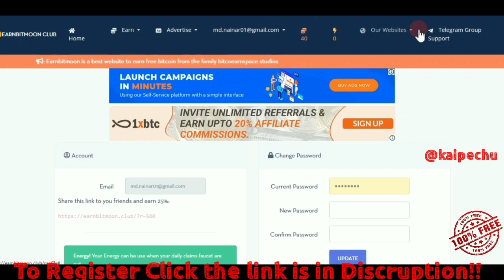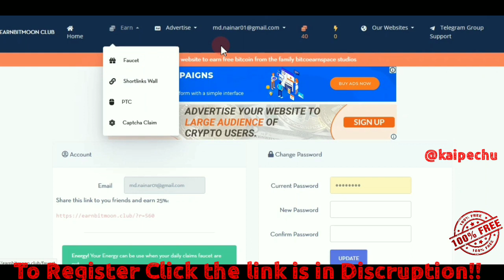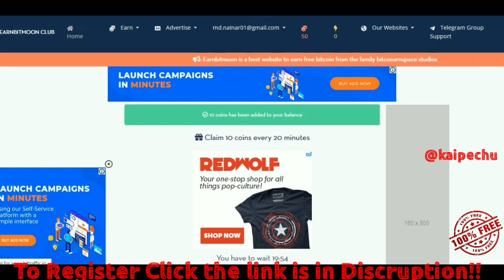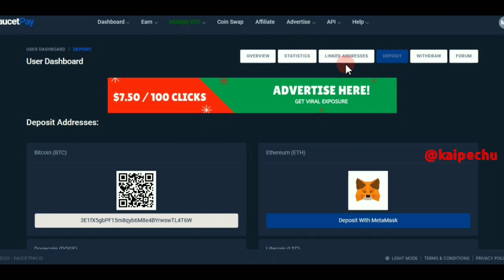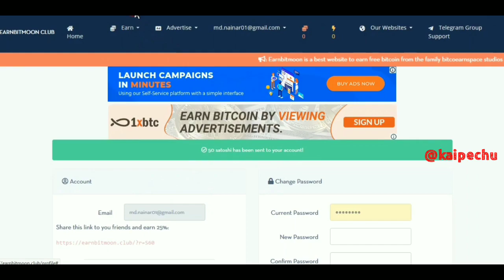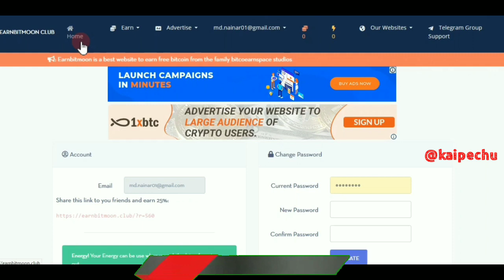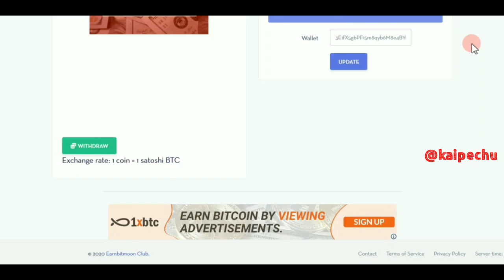Bitcoin அதிகம் சம்பாதிக்க சிறந்த Site!/10BTC in every 20min/Online money earning in tamil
வணக்கம்!!
WE ARE HAPPY TO INFORM U THAT.
WE ARE PLANNED TO GIFTS OUR SUBSCRIBER A MOBILE BOAT ROCKERZ BLUETOOTH HEADSET WORTH RS 2000.
SELECTION PROCESS;
ONCE WE ACHIEVED 1000 SUBSCRIBERS AND 4000 WATCHING HOURS.WE SELECT ONE OF OUR SUBSCRIBER RANDOMLY

அதற்கு நீங்கள் செய்ய வேண்டியது!!
3.JOIN OUR TELEGRAM CHANNEL
4.COMMENT AS👍 SUCCESS👍